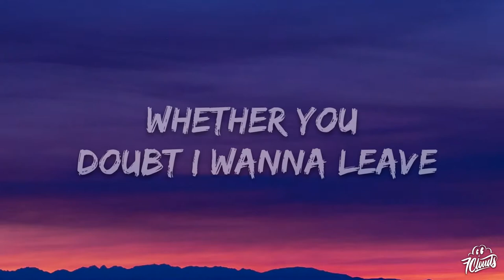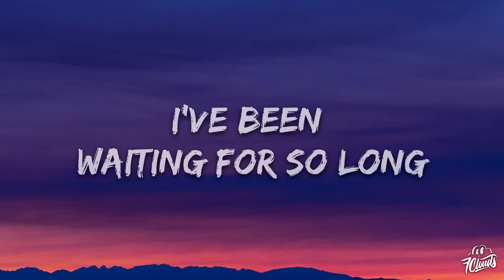MYWAY - SO LONG (Lyrics) [7clouds Release]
🎵 Follow the official 7clouds playlist on Spotify :​🎧 MYWAY - SO LONG (Lyrics) [7clouds Release]
⏬ Download / Stream:

👉 MYWAY

🎤 Lyrics: myway - SO LONG

To my friends you say I'm
Mostly caring' bout the fame
No blame
I got a name

No offense and no complaints
I'm surrounded by checkmates
Again
I'm losing game

Whether you doubt I wanna leave
Whether you hide a card in sleeve
Reveal
It's all for real oh
Why don't you once just risk and dare
We both have nothing to declare

No way
It's time to say
I'm lost I'm alone